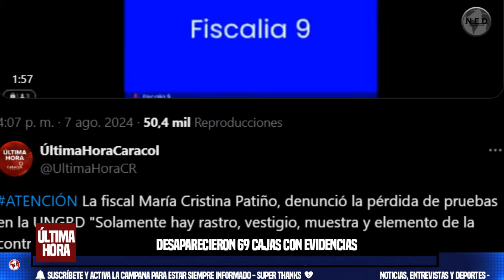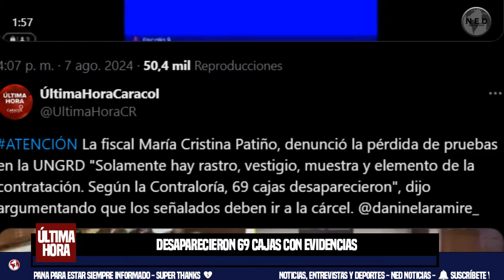URGENTE 🔴 MALAS NOTICIAS EN EL CASO UNGRD || Últimas Noticias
“Desaparecieron 69 cajas con evidencias de la contratación en la UNGRD”: Fiscal Patiño
La Fiscalía pidió medida de aseguramiento en guarnición militar para los exdirectores de la entidad.
Caracol Radio